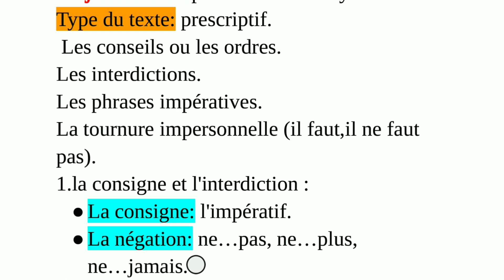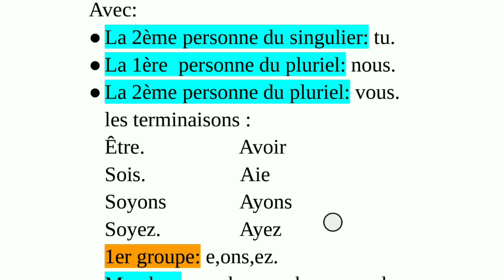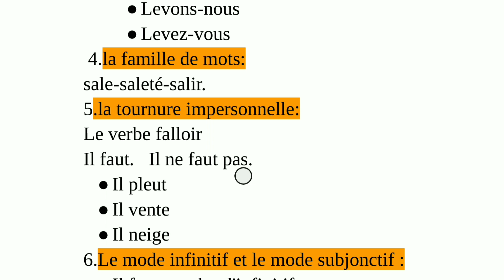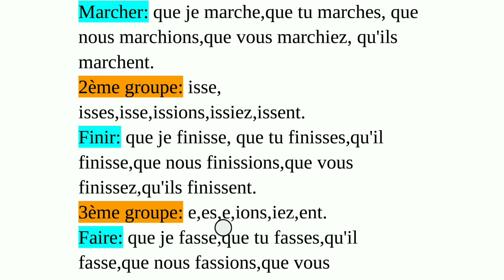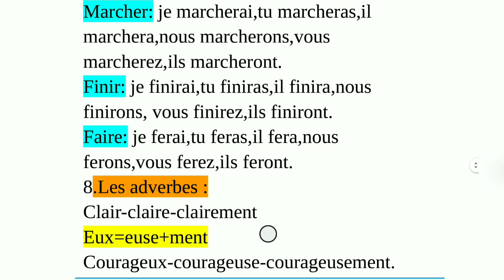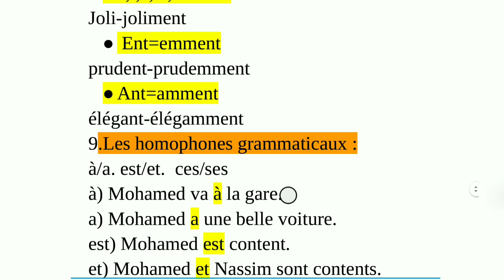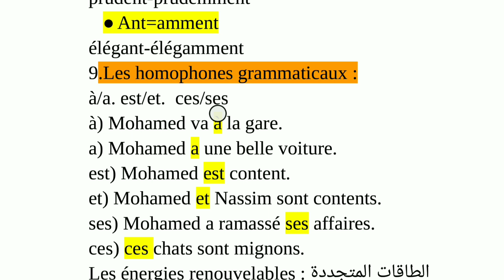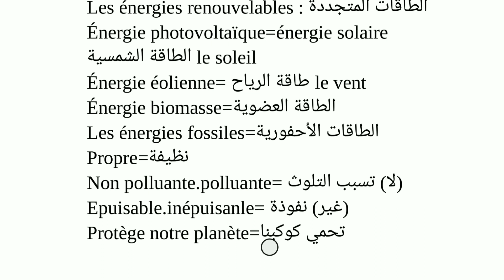ملخص شامل للفصل الثالث لغة فرنسية سنة أولى متوسط.